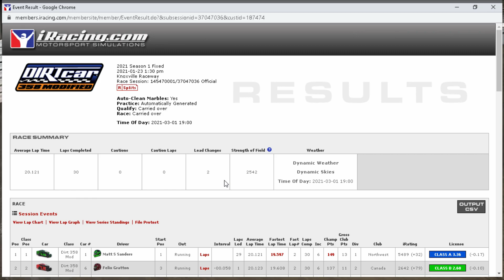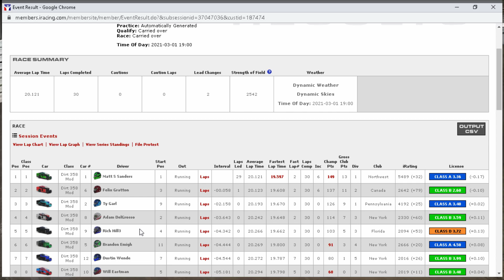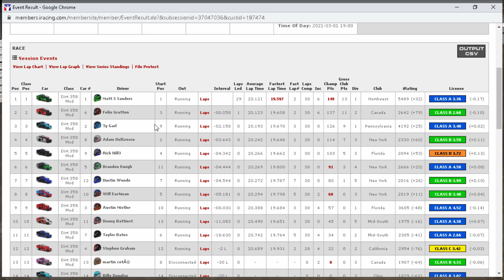iRacing - Knoxville - Dirt 358 Modifieds - Starting Out Back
Knoxville is by far my favorite dirt track on iRacing! In the 358 Modifieds I don't qualify well but I show I have some speed but everything can change in a second. Still a decent race overall. Hope you enjoy!